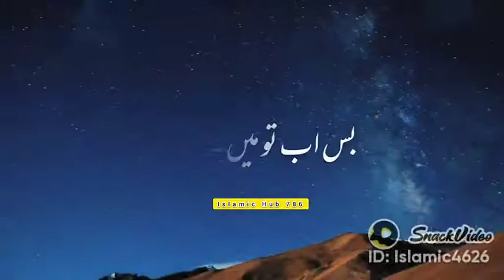قیامت کا خوفناک دن || جب اللّٰہ تعالیٰ کی آواز آئی گی ! کون باقی ہے ؟